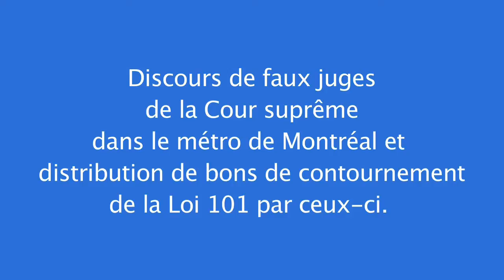Discours de faux juges de la Cour suprême dans la métro de Montréal SSJB MMF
Société Saint-Jean-Baptiste de Montréal  Mouvement Montréal français
Communiqué
Pour diffusion le mardi 15 décembre 2009 à 11 h 45
Invalidation de la Loi 104
De faux juges de la Cour suprême distribuent des bons de contournement de la Loi 101 dans le métro

MONTRÉAL, LE 15 DÉCEMBRE 2009  Une trentaine de faux juges de la Cour suprême du Canada ont distribué, dans le métro de Montréal, des milliers de certificats permettant aux mieux-nantis de pouvoir contourner la Loi 101 et denvoyer leurs enfants à lécole anglaise publique. Cette opération visait à rappeler linvalidation dun article de la loi, votée à lunanimité par les députés québécois, par le plus haut tribunal du Canada.

Mario Beaulieu, président de la Société Saint-Jean-Baptiste (SSJB) de Montréal, et Yves Beauchemin, membre fondateur du Mouvement Montréal français (MMF) se sont déguisés en magistrat pour loccasion.  Ils ont ironisé sur le caractère profondément rétrograde pour le français de la décision de la Cour : « Nous, les bons juges de la Cour suprême du Canada, nous savons mieux que le gouvernement du Québec ce qui est bon pour vous! Il est vrai que dans tous les pays à travers le monde, la seule langue denseignement est la langue de la majorité. Mais vous nêtes pas un pays, vous avez dit NON deux fois, il faut maintenant dire OUI; oui à langlais, oui à lobéissance à la Cour suprême du Canada, oui au remplacement de vos valeurs et de votre vieille langue par nos valeurs et notre langue!!  »

Lécrivain Yves Beauchemin, qui était également présent, en a profité pour rappeler la fragilité du français au Québec et pour dénoncer le fait que la démocratie québécoise soit inféodée aux impératifs dune poignée de juges canadiens se basant sur une charte survalorisant le multiculturalisme et empêchant lapproche intégratrice québécoise de pouvoir assurer le futur du français au Québec.

Cette opération constituait la suite de toute une série dévénements de la part dune multitude dorganisations québécoises visant à dénoncer cette violation de la démocratie québécoise et à inciter le gouvernement Charest à répondre en appliquant la Loi 101 aux écoles non subventionnées, colmatant effectivement la brèche rouverte par la Cour suprême.
-30-
Montage, vidéo et photos faits par Normand Lacasse pour la SSJB de Montréal LacasseVidéo 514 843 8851